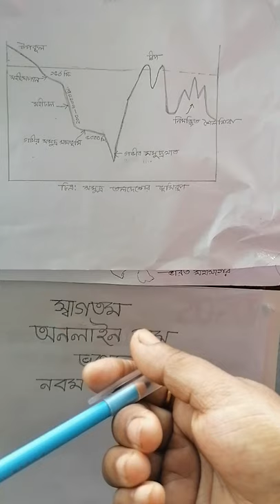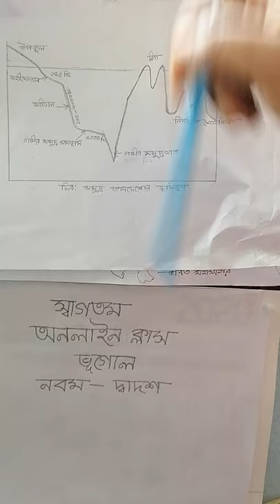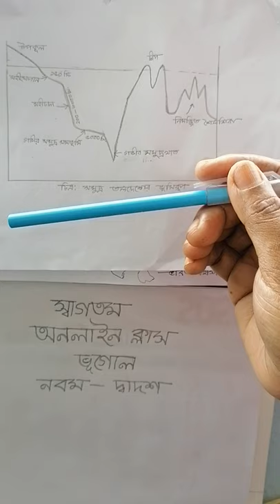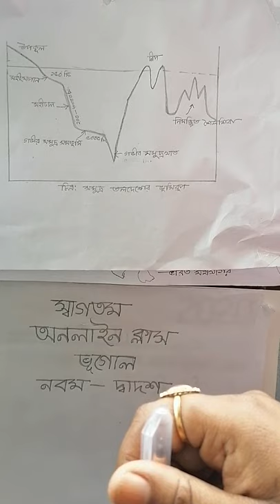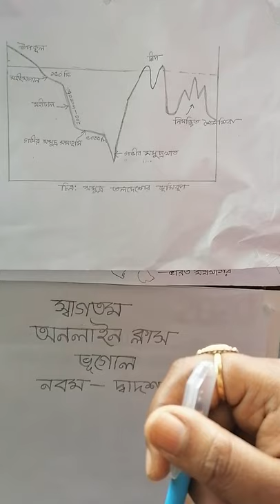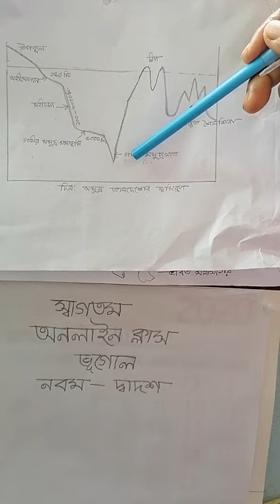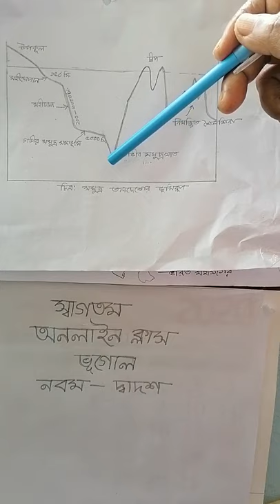ভূগোলঃ ৯ম-১২শ ( সমুদ্র তলদেশের ভূমিরূপ)